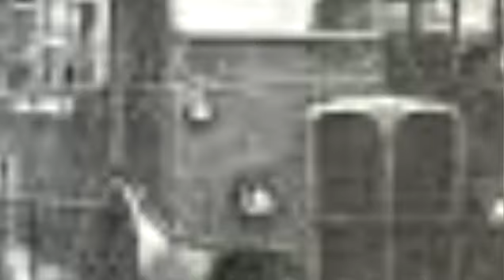London Songs of Hubert Gregg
Includes (2nd song):
Maybe its because I'm a Londoner